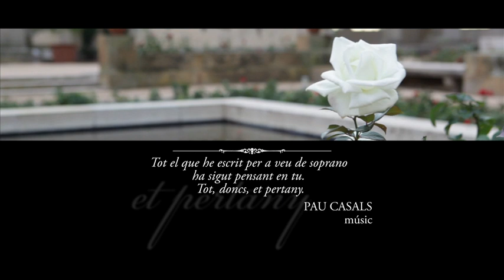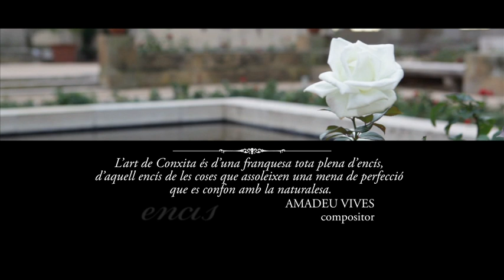"Damunt de tu, només les flors", Frederic Mompou. Conxita Badia i Frederic Mompou.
VIL·LA-MUSEU PAU CASALS (Sant Salvador, el Vendrell), jardins on Conxita Badia canta cada estiu amb Pau Casals, fins que esclata la guerra.

"Damunt de tu, només les flors", Frederic Mompou
Intèrprets:
Conxita Badia, veu
Frederic Mompou, piano

Una de les obsessions del documental "Conxita Badia no existeix", era reviure i fer reviure la música de la Conxita. Volíem portar-la al present, fer-la existir de nou, avui. Així va sorgir la idea de les postals: moments de poètica visual i sonora en els que la Conxita tornés a cantar en alguns dels llocs que l'havien marcat. La idea també era la de poder captar alguna reacció, si és que se'n produïa alguna, arran de la música que fèiem sonar. Durant el rodatge d'aquesta postal musical, vam fer sonar de nou aquesta cançó en els jardins de la casa d'estiueig de Pau Casals, avui Vil·la-Museu Pau Casals. En aquests jardins, Casals i Badia es reunien els estius per fer música plegats. La guerra i la dictadura van impedir que ho tornessin a fer mai més.